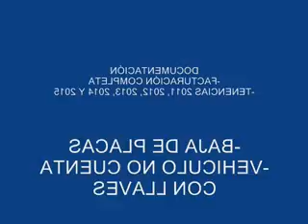SUBASTASMA FORD, FIESTA TREND 2007